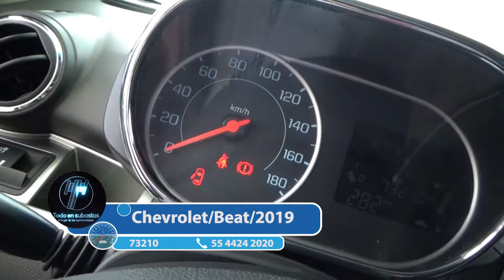Chevrolet / Beat / 2019 - 2616